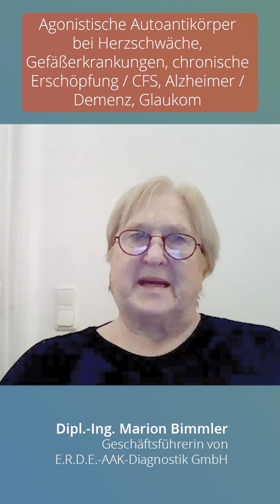Bluthochdruck, CFS, Alzheimer / Demenz - Agonistische Autoantikörper als Ursache?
Frau Dipl. Ing. Marion Bimmler ist Biochemikerin und Ingenieur für Labortechnik. Sie hat über Jahrzehnte an den AAK geforscht und insbesondere im Hinblick auf die vaskuläre und Alzheimer-Demenz publiziert.  Sie hält zwei Patente zu diesen AAK-Bestimmungen - Kontrollmessungen zeigen 100% Übereinstimmung.

Diese AAK haben eine Prävalenz von 3% in der Bevölkerung, wie man durch Blutbankanalysen weiß.
90 % derer, die ihr Blut zu E.R.D.E.-AAK-Diagnostik GmbH schicken, weil Sie nach einer Covidinfektion oder einer Covid-19-Impfung nicht mehr zu ihrer vorherigen Gesundheit zurückkehren können, sind dann auf diese AAK positiv.

Hier muss es bei einer solchen prozentualen Diskrepanz einen Zusammenhang geben, der da lautet, das sowohl die Infektion als auch die Impfung mit den momentan in Deutschland üblichen Corona-Impfstoffen diese AAK erzeugen können.

Der Zusammenhang zu den verschiedenen Erkrankungen, die mit diesen AAK vergesellschaftet sind, deutet an, welche Langzeitfolgen wir zu erwarten haben und die wir in den bisherigen Massen-Kurzzeit-Beobachtungen nicht sehen können.

Es gibt aber Hoffnung, denn die AAK lassen sich mit der IgG-Immunadsorptionsapharese an fünf aufeinanderfolgenden Tagen entfernen. Ein Filter, der sich hierfür bewährt hat, ist der Globaffin von Fresenius. So eine Therapie dauert 3-5 Stunden. Es bietet sich bei älteren Menschen mit Gefäßproblemen an, einen zentralen Venenkatheter zu legen. Da auch die gesunden AK  entfernt werden, ist man in den folgenden 4-6 Wochen besonders infektionsgefährdet. Dieses sollte man durch Quarantäne und FFP2-Maske  aushalten, denn die Gabe von Immunglobulinen könnte zur erneuten Verimpfung von AAK führen, da diese Produkte diesbezüglich bisher nicht untersucht werden. Beobachtungszeiträume von bis zu 18 Jahren haben gezeigt, dass diese AAK so gut wie nie wiederkommen. Dennoch wird der Filter, der für 19 Anwendungen ausreicht, zwei Jahre gekühlt aufbewahrt, so dass im Zweifel eine weitere Apharese stattfinden kann.
So eine Apharese entfernt auch noch andere Stoffe, dieses könnte man dann in dem Eluat gesondert messen.

Damit kann der agAAK-Status folgender Krankheitsbilder untersucht werden:
- DCM, Myokarditis ( β1- & M2-AAK )
- Bluthochdruck ( α1- & AT1- & ET-AAK )
- Diabetes Typ 2 ( α1- & AT1- & ET-AAK )
- Demenzen ( α1- & β2-AAK )
- Transplantationsabstoßung ( α1- & AT1- AAK )
- Dialyse assoziierte Erkrankungen ( α1- & AT1-AAK )
- Glaukom ( β2- AAK )
- TAO, Thrombangitis obliterans ( α1- & ET- & PAR-AAK )
- POTS (pdf), Posturales orthostatisches Tachykardiesyndrom
  ( α1- & AT1- & β1- & β2- & M2- & ET- AAK )
- Post Covid-19 ( α1- & AT1- & β1- & β2- & M2- & ET- & ACE2-AAK )
Das gilt auch für postvirale Syndrome, wie CFS - ich habe es sogar bei Asperger-Syndrom und Psychosen gefunden - die Literatur geht auch auf Ängstlichkeit und Depressionen ein.

Wer diese AAK hat, sollte wissen, dass es hierbei nicht um Titer, sondern um ja oder nein geht. Gefährlich sind die AAK, die wir nicht sehen, denn die docken für Wochen am Rezeptor an und erzeugen einen Dauerstimulus, der dann am Ende zu einer Einschränkung der mitochondrialen Leistung führt, so dass nur noch ADP und kein ATP mehr gebildet werden kann.

Mehr Informationen im heutigen Newsletter auf der Hompeage.